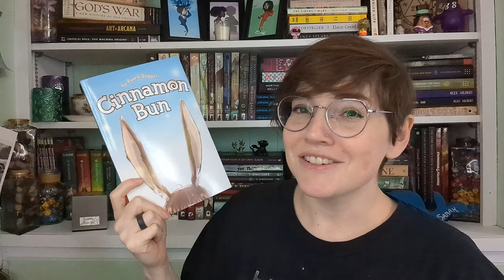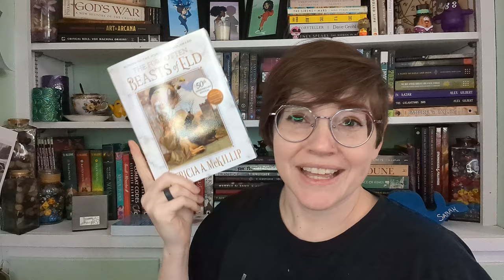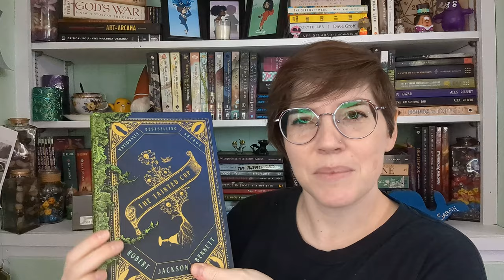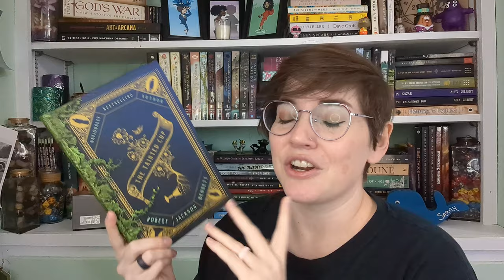5 Recent Favorites - General Update - An Unpopular Opinion😬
⭐Books mentioned⭐
- A Flame in the North
- Cinnamon Bun
- The Forgotten Beasts of Eld
- The Tainted Cup

⭐Amazon Wishlist⭐